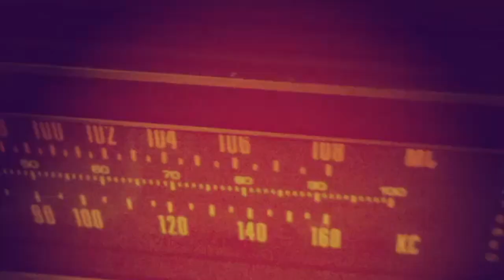Jeff Stewart - Tonight, I Got You